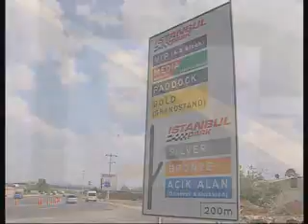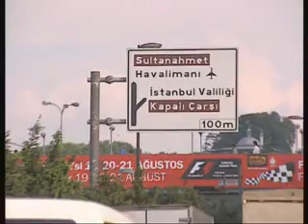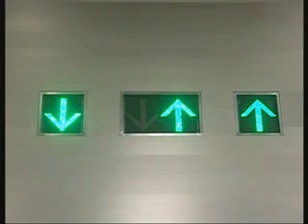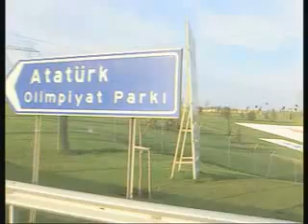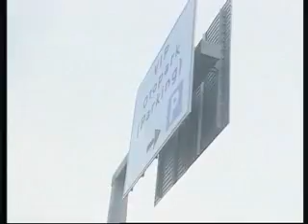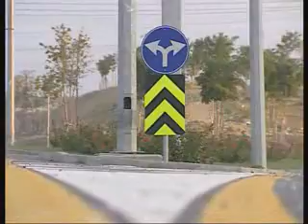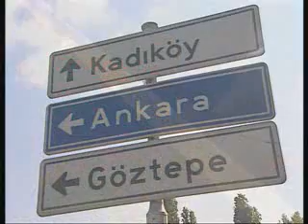ULUKAR TANITIM FİLMİ..